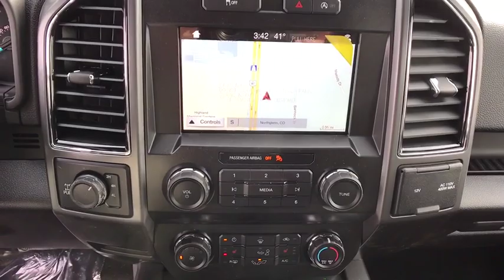2019 Ford F-150 Centennial CO, Littleton CO, Fort Collins CO, Greeley CO, Cheyenne WY KKC69089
2019 Ford F-150
2019 Ford F-150 4WD SUPERCREW - Stock#: KKC69089 - VIN#: 1FTEW1EP4KKC69089

O'Meara Ford
400 W. 104th Ave.

4 Wheel Drive!!!4X4!!!4WD. Are you thirsting for a great value in a vehicle? Well, with this powerful 4WD SUPERCREW, you are going to get it.. Real gas sipper!!! 24 MPG Hwy!! Right car! Right price! Optional equipment includes: Engine: 2.7L V6 EcoBoost...
Engine: 2.7L V6 EcoBoost, 4 Doors, 4-wheel ABS brakes, Automatic Transmission, Bed Length - 66.0 ', Clock - In-radio display, Compass, Daytime running lights, Dusk sensing headlights, External temperature display, Four-wheel drive, Fuel economy EPA highway (mpg): 24 and EPA city (mpg): 19, Head airbags - Curtain 1st and 2nd row, Intermittent window wipers, Passenger Airbag, Pickup Bed Type - Regular, Speed-proportional power steering, Split-bench rear seats, Stability control - With Anti-Roll, Tachometer, Tilt and telescopic steering wheel, Tire pressure monitoring system, Traction control - ABS and driveline, Transmission hill holder, Video Monitor Location - Front